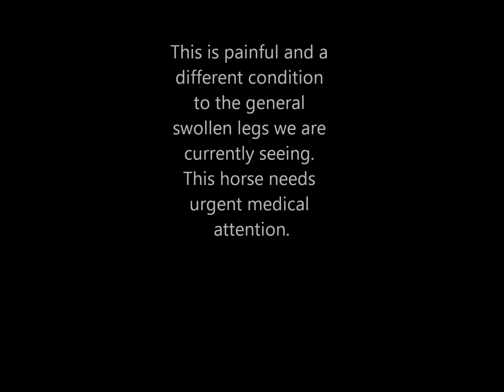swollen legs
Description Equine lymphangitis and general viral swollen legs